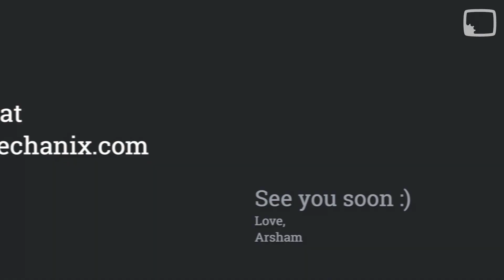MTM Ep#12: Why the best marketers are T-shaped with Ameet Luhar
Welcome back to another episode of More Than Marketing. I'm your host, Arsham Mirshah. I'm here with Ameet Luhar today. We're gonna be discussing what we here at WebMechanix refer to as a "t-shaped marketer" meaning someone who is broadly capable across many areas of marketing and has one or more areas they are deeply knowledgeable in, hence the t-shape.